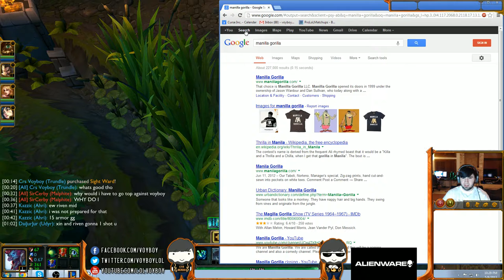Crs Voyboy- Trundle vs Malphite Top Lane (Diamond I)